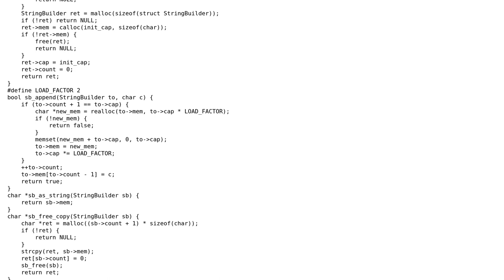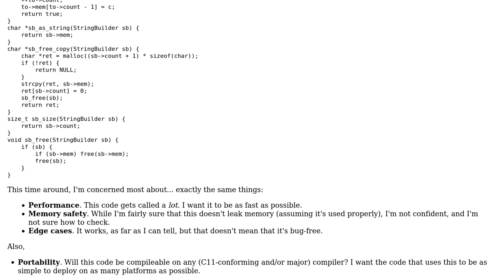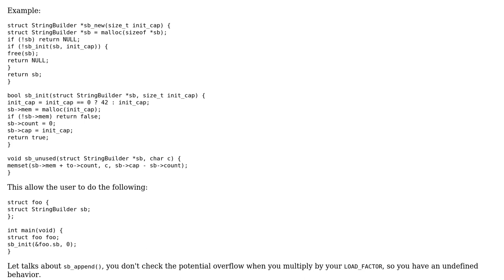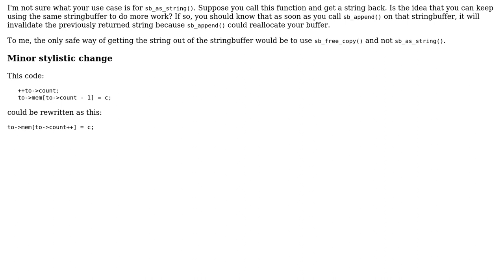Code Review: StringBuilder in C v2: Not a charged dance (2 Solutions!!)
Code Review: StringBuilder in C v2: Not a charged dance

With thanks & praise to God, and with thanks to the many people who have made this project possible! | Content (except music & images) licensed under CC BY-SA | Music | Images & others | With thanks to user Stargateur user Nic user JS1 and the Stack Exchange Network Trademarks are property of their respective owners. You are responsible for your own actions.